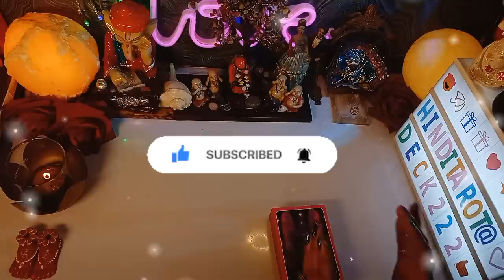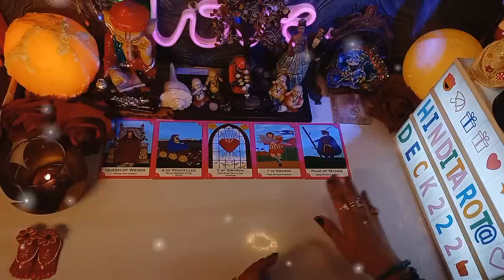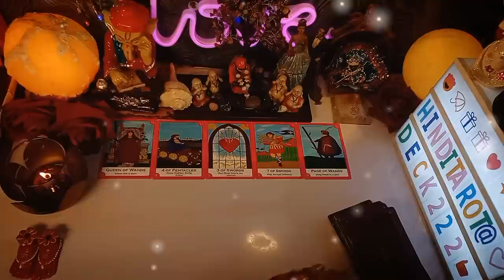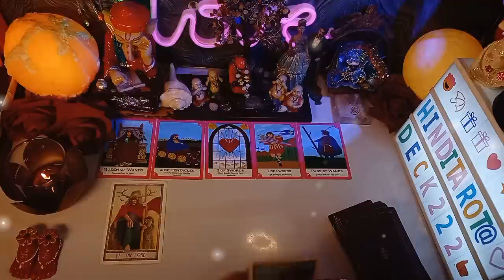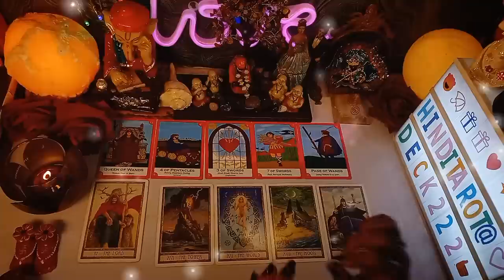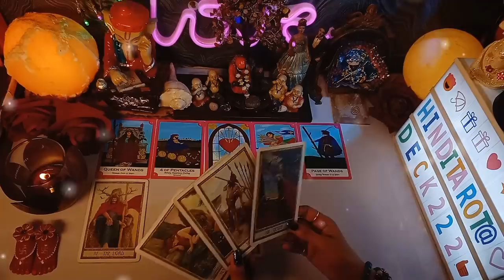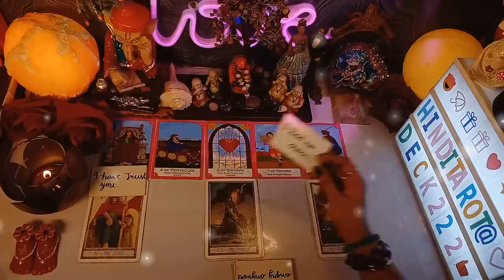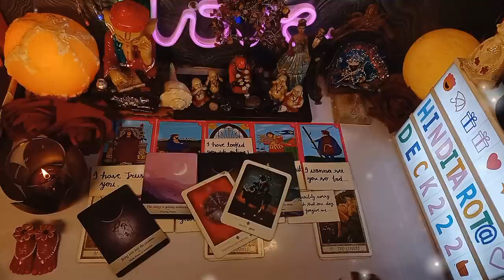LATE NIGHT EMOTIONS- UNKI CURRENT TRUE FEELINGS🔮HIS/HER CURRENT FEELINGS HINDI TAROT CARD READING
LATE NIGHT EMOTIONS- UNKI CURRENT TRUE FEELINGS🔮HIS/HER CURRENT FEELINGS HINDI TAROT CARD READING🔮TAROT CARD READING IN HINDI TODAY TIMELESS 222❤️COLLECTIVE TIMELESS TAROT CARD READING IN HINDI URDU🔮ALL SIGNS❤️CURRENT FEELINGS HINDI TAROT READING 222 HINDI TAROT
🦋⭐️Hello everyone!!
Om Sai Ram ...Jai Mata Di...